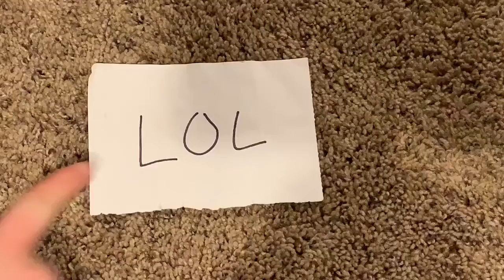Trust Falls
This video Sawyer does a trust fall Kate, and then stuff happens.

Cast: Sawyer Robbins, Kate Robbins, and Sawyer Robbins
Writer: Kate